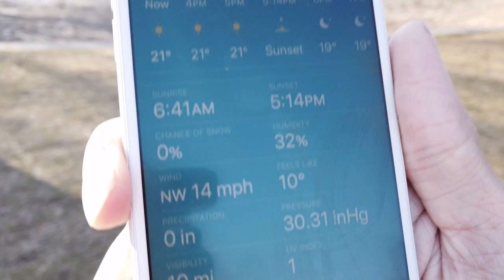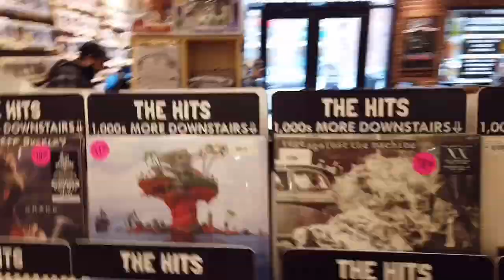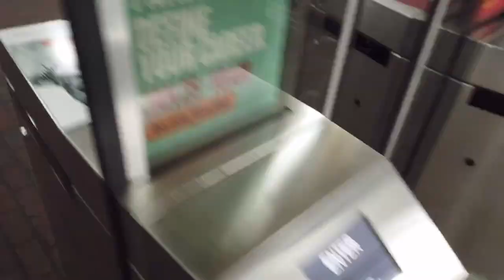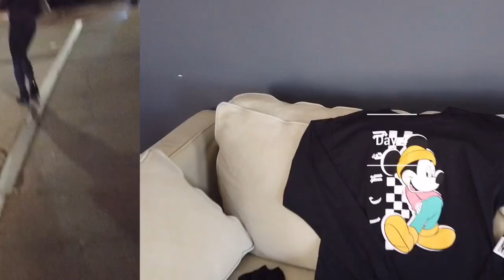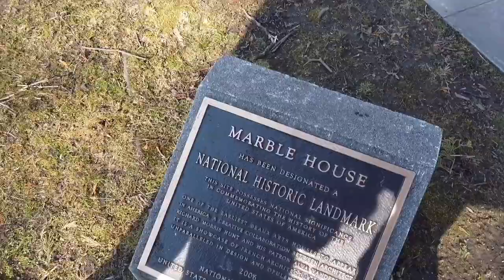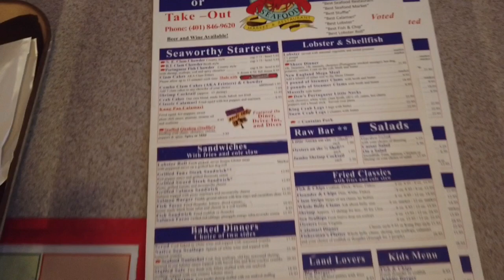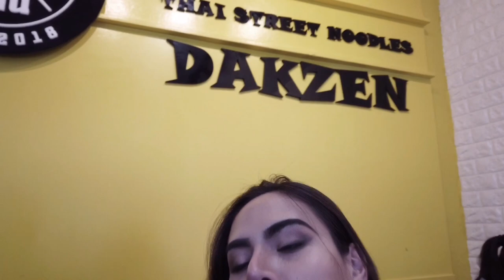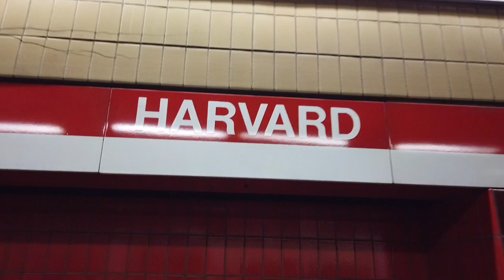Natip Fashion Ep 1: Bella Natip Boston Winter Vacation Trip and Winter Fashion Tips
In this episode, we travel to Boston and enjoy many days there on a surprisingly fair-weathered winter trip. Bella outlines her warm winter fashions throughout the week in a cold winter environment where coats and warm clothes are essential. Due to Bella’s multiple friends there, we were able to get many tips and insights into the area which we are happy to show.

For Natip Fashion feature pictures and more amazing locations, please visit our Instagram page @natipfashion.

Some of the places shown in the video are as follows:

Davis Square
The neighborhoods surrounding Acorn Street
Boston Commons
Boston Public Garden
Fenway Park
Newbury Street
The North End
Chelsea Street
Downtown Crossing
Chinatown
Newport, Rhode Island:
Marble House
Fort Adams
Providence, Rhode Island:
State House
Sweet Rice JP Thai restaurant
Harvard College